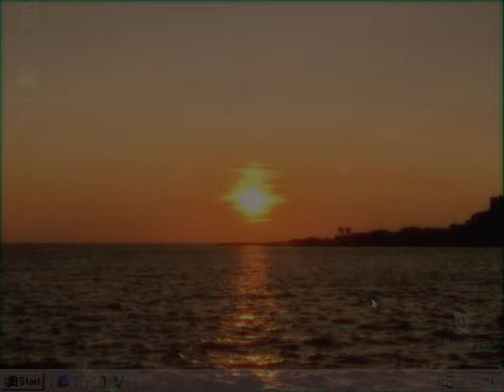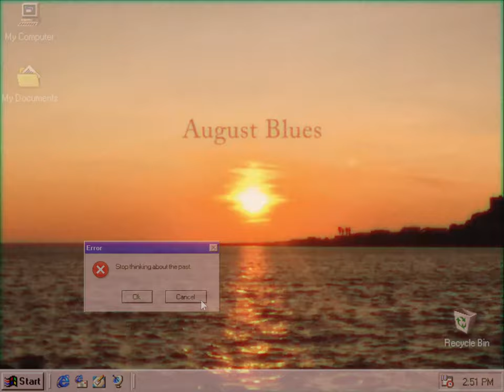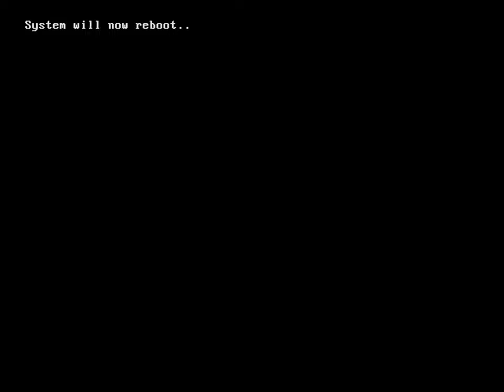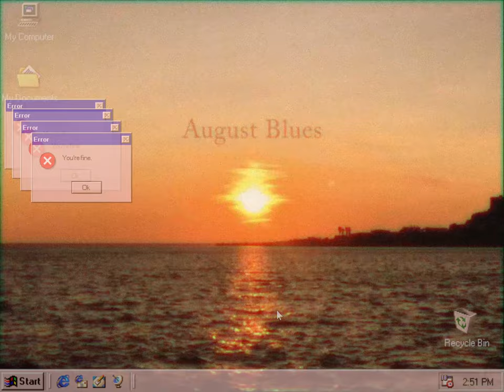Oracle - August Blues【ｖｉｓｕａｌｅｔｔｅ】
Just a chill beat i made lol
Filmed in Santa Caterina - Nardò (LE), Italy